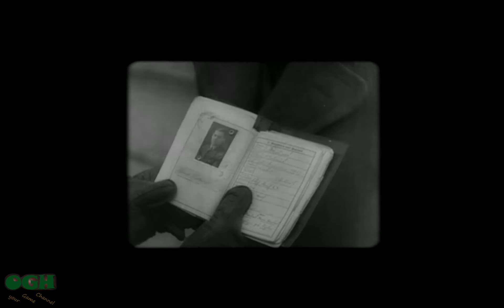Let's Play Sniper Elite V2 - #1 - Kaboom Headshot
Kaboom Headshot!!! Ich liebe die SlowMo ;D